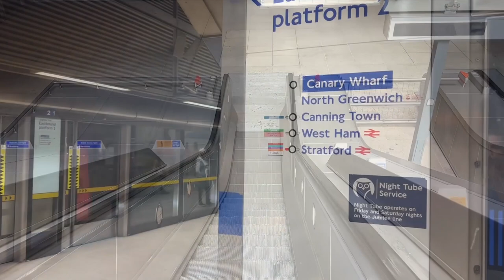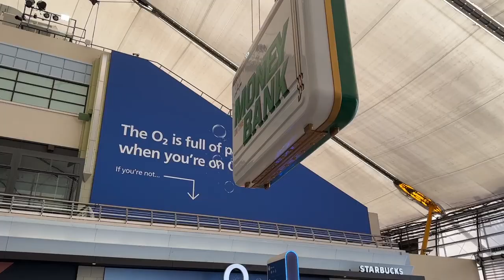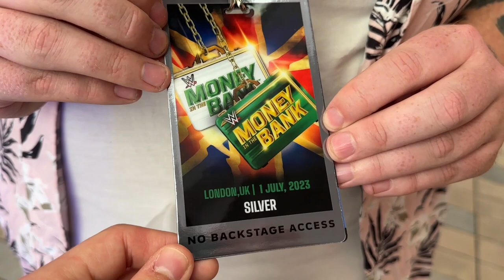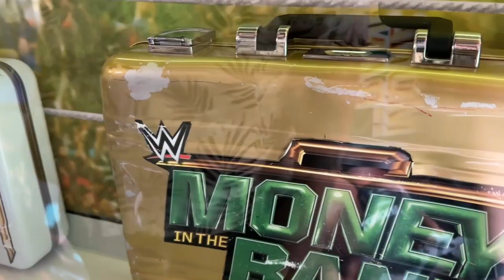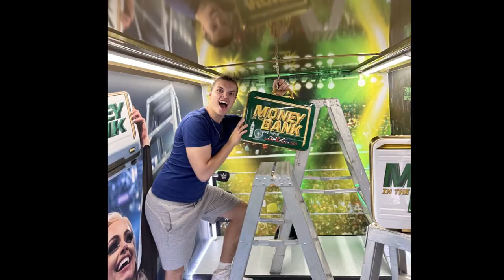WWE SMACKDOWN VLOG!! (MITB Super Store, Hotel, Ring Used Belts & More!) - JoeTalksWrestling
Hey Everyone! This video is part 1 of my 2 part VLOG from my trip to WWE SmackDown & WWE Money In The Bank 2023 at The O2 Arena in London this last weekend.

My trip to London this weekend was one of the best times of my life. I got to meet you guys and enjoy an awesome, action packed weekend of wrestling. What more could I ask for!

I do hope you all enjoy my vlog as i tried to capture as much content as I could to show you all exactly what i did.